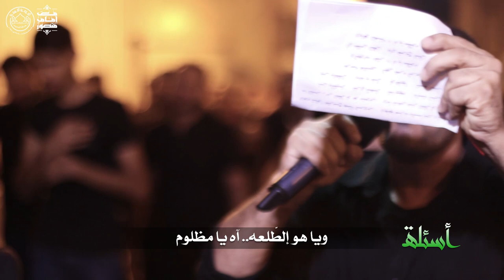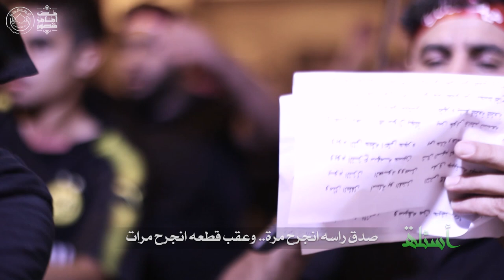أسئلة | الرادود السيد إبراهيم الستري - ليلة التاسع من محرم 1441هج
•» *الرادود سيد_ابراهيم_الستري*
•» *ليلـة ٩ من شهـر محرم ١٤٤١ هجـري*

🎵 التسجيل والهندسة الصوتية :
  اللجنة الاعلامية

جمعية سترة واديان الحسينية الثقافية
اللجنة الإعلامية - 2019م - 1441 هج